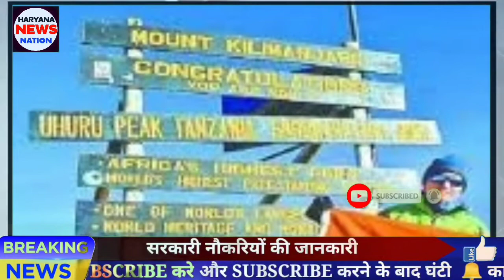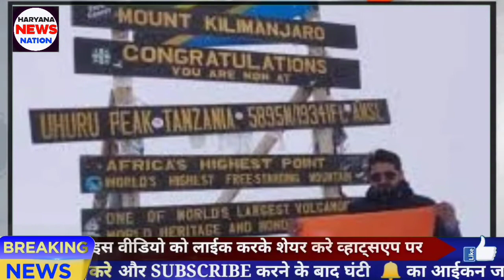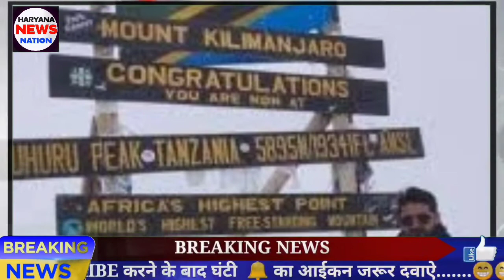हरियाणा के हिसार जिले के मिंगनी खेड़ा गांव के नरेंद्र घेहूं ने दक्षिण अफ्रीका में लहराया परचम